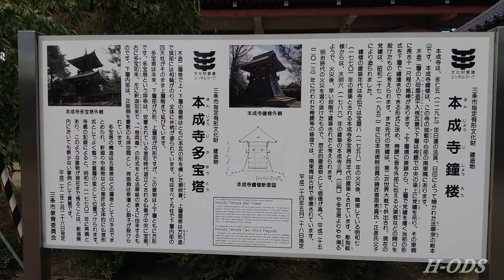210929 AerialPhotography Honjyouji 4K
４Ｋ画像でお楽しみ下さいませ。
本成寺 （ほんじょうじ）は、 新潟県 三条市 西本成寺にある、 法華宗陣門流 の総本山。 山号は長久山（ちょうきゅうさん）。 開山の日印聖人は日朗聖人（六老僧）の高弟で宗祖日蓮大聖人の法孫に当る。 塔頭が十カ寺ある（要住院、本照院、久成院、蓮如院、持経院、顕性院、一乗院、本高院、静明院、寿妙院）。
宗派: 法華宗陣門流
寺格: 総本山
山号: 長久山
所在地: 新潟県三条市西本成寺1-1-20
本成寺 (三条市) - Wikipedia